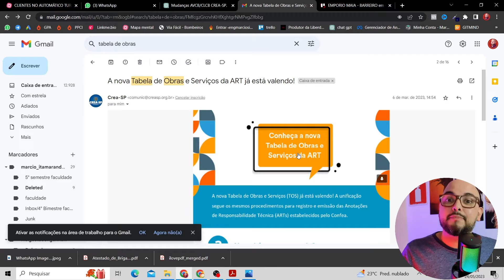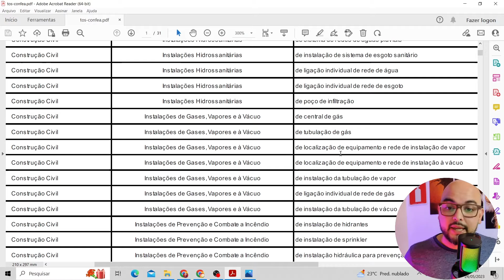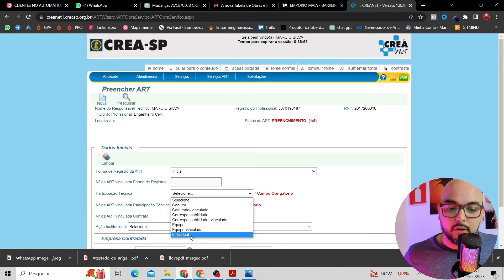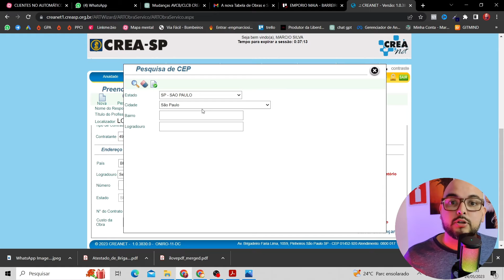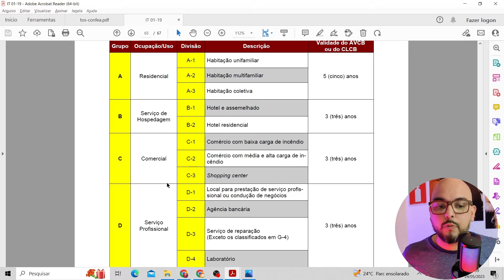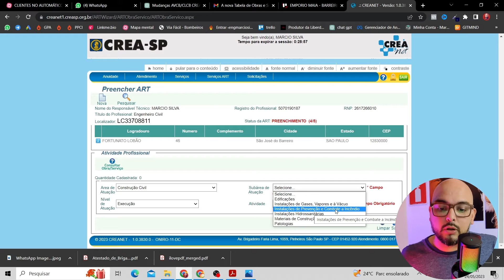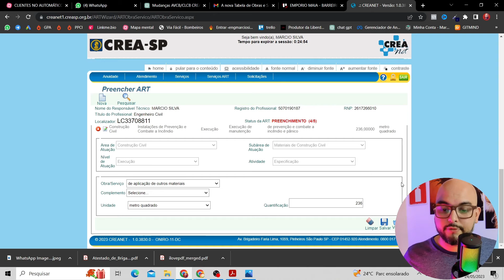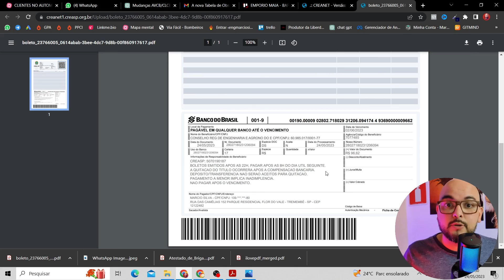Preenchimento de ART para AVCB e CLCB [ATUALIZADO 2023] ART para AVCB [Passo a Passo 2023]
Caso queira se aprofundar mais sobre como lucrar nesse mercado de regularizações no Corpo de Bombeiros, vou deixar aqui o link de dois cursos, um voltando para aprovações de CLCB e outro voltado para AVCB. Clica lá e conheça...

Neste vídeo, vamos explorar as mudanças recentes na tabela de obra e serviço do CREA-SP, focando nas atividades relacionadas à prevenção e combate a incêndio. Além disso, você aprenderá o passo a passo para o preenchimento de uma ART (Anotação de Responsabilidade Técnica) para um processo de AVCB (Auto de Vistoria do Corpo de Bombeiros). Não perca essa oportunidade de se manter atualizado e aprimorar suas habilidades!

Em 2023 a Tabela de Obras e Serviços do CONFEA foi atualizada, de 3000 linhas para 2000 linhas, ou seja, 1000 atividades técnicas foram excluídas.

Uma dessas atividades excluídas está a parte de segurança contra incêndio.
Essa atualização tem gerado muitas dúvidas nos profissionais que precisam aprovar licenças de AVCB e de CLCB no Corpo e Bombeiros.

AVCB significa Auto de vistoria do Corpo de Bombeiros e tem por finalidade atestar que um imóvel está seguro quanto ao risco de incêndio.
CLCB significa Certificado de Licença do Corpo de Bombeiros e tem a mesma finalidade do AVCB, porém serve para imóveis com carga de incêndio com risco menor.

Para os dois casos o Corpo de Bombeiros exige que se tenha um responsável técnico para atestar que o processo está seguindo as normas técnicas, decretos e instruções de forma correta.

Vou deixar o link do vídeo onde ensino 5 passos para aprovar CLCB no Corpo de Bombeiros